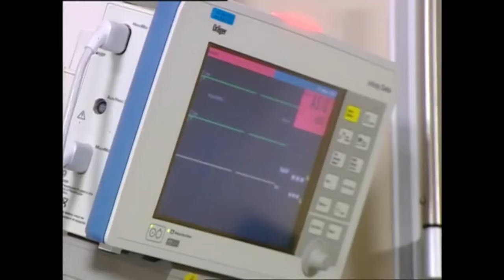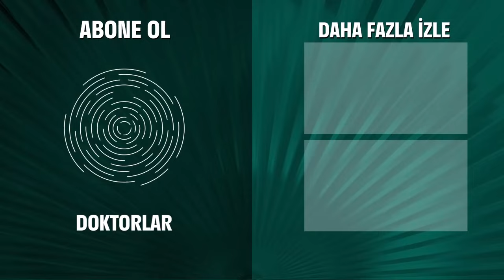Daha Birbirimize Doyamadık Bile... - Doktorlar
Genç kadın, dün evlendiği eşini kaybetti. BİR YUVAMIZ OLACAKTI...

Doktorlar 33. Bölüm Özeti:
Düğün ve Doğum..
Birlikte olduğu kadınlardan biri kendini öldüren Arslan, hayatının en acı sırrını Ela’ya anlattıktan sonra ortadan kaybolmuştur. Levent ve Suat, bir kongre bahanesiyle izin alan Arslan’ın, utanç ve üzüntü nedeniyle kaçtığının farkındadır. Arslan’ın Ela’ya verdiği sırrı merak eden Levent şansını dener ama Ela hem sırrı korumayı, hem de Levent’i kırmamayı başarır.
Zeynep Ela’nın evindeki deneme süresini neredeyse doldurmuştur. Ancak Suat’ın Zenan’a hediyesi olan bir gömleği yanlışlıkla mahveder ve eve kalıcı olarak kabul edileceğinden umudunu keser.
Zenan aşkı ve gururu arasında kalmıştır. Suat’a yakın olmak, onunla yeniden birlikte olmak isterken, gururu yüzünden adım atamaz, duygularını inkar etmeye çalışır. Diğer yanda Suat, artık Zenan için çaba harcamaktan vazgeçer. İkisi için bir umut olacaksa, Zenan bir şeyler yapmalıdır. İlk adımı atmayı kendine yediremeyen Zenan, bir hastası sayesinde tümüyle değişecektir.
Hastanede yaşanan bir nikah, herkese umut ve neşe getirir. Suat ve Zenan’ın hastası, romantik ve tutkulu bir aşkın kahramanlarına dönüşürlerken onlar da nikah şahitleri olur. Bu hastane düğününe en çok sevinen ise Sevda olur.
Doğum iznine ayrılan Gestapo, sancıları başlamış olarak hastaneye gelir. Normal doğum yapmakta kararlıdır, ancak korkunç bir haber, Fikret’in en güzel gününü bir kabusa çevirir. Fikret’in doğumu tehlikeye girer. Tüm asistan ve cerrahlar ama özellikle de Hasan, Fikret için çırpınmaya başlar..
Hasan ve Zeynep iyi arkadaş olmuştur. Sürekli birlikte vakit geçirmeleri Sevda’nın gözünden kaçmaz. Ancak asıl bomba, ikisini önce sarmaş dolaş, sonra da kucak kucağa yakalayınca patlar. Sevda her şeyi yanlış anlar. Ve intikamını da tamamen tıbbi yollardan alır...

Doktorlar

Oyuncular:
Yasemin Ergene
Ahmet Kutsi Karadoğan
Melike Güner
Bekir Aksoy
Yağmur Atacan
Yeşim Ceren Bozoğlu
Gamze Topuz
Mehtap Altunok
Devrim Nas
Cüneyt Türel

KÜNYE:
Yapım: MEDYAPIM
Yapımcı: Fatih Aksoy
Yönetmen: Şenol Sönmez, Oğuzhan Tercan, Merve Girgin